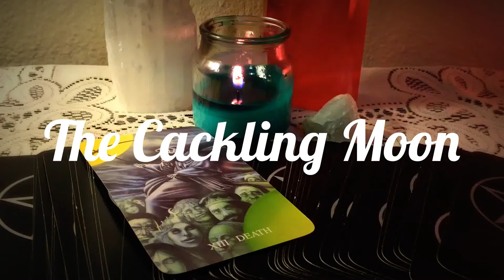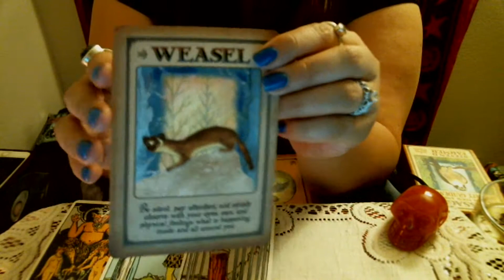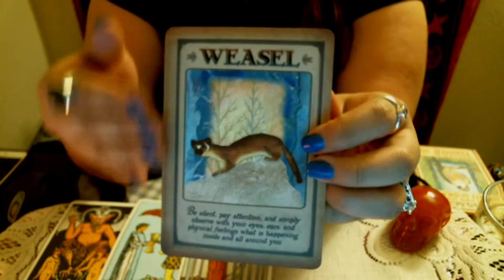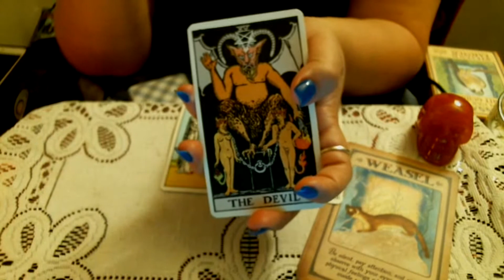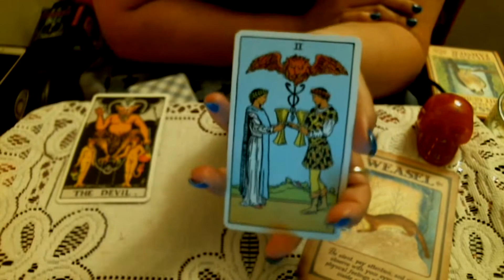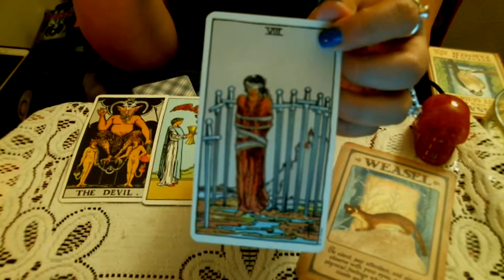Leo Monthly Tarotscope for May 2016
TheCacklingMoon.com